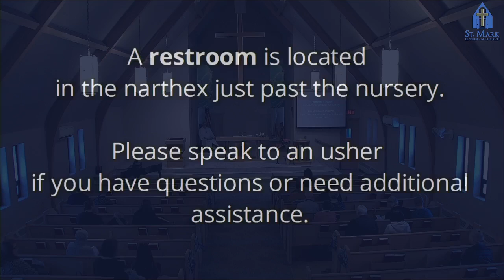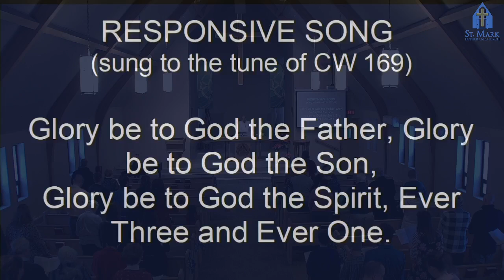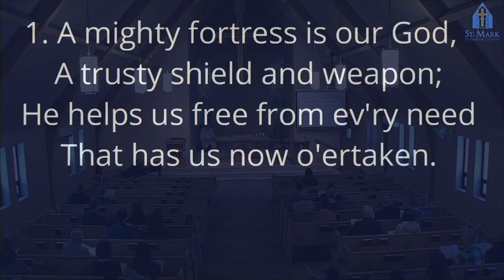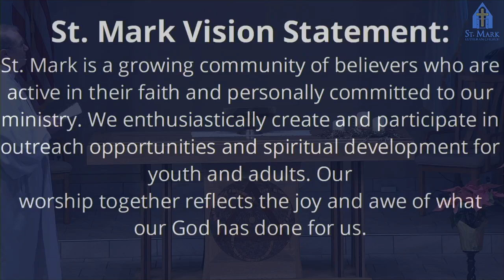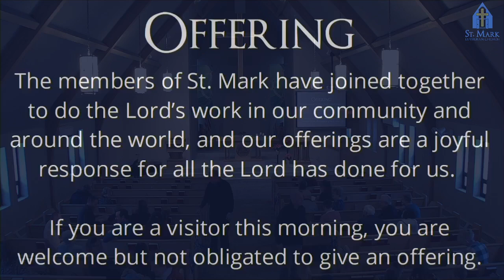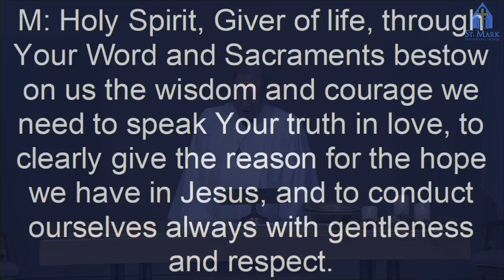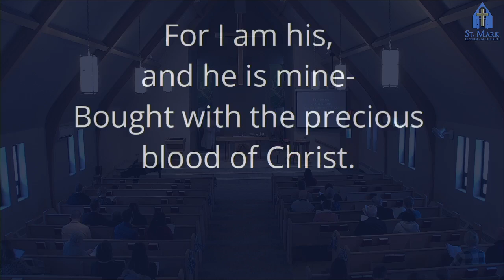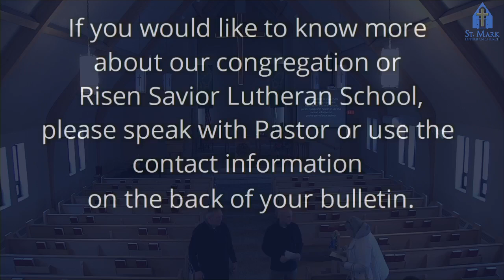St Mark Lutheran Church, Mankato, Jan 16, 2022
St. Mark Evangelical Lutheran Church, Mankato, MN. WELS. Worship service for January 16, 2022. Pastor Tom Westendorf. Watching church online or have a prayer request? Please follow the link below to our Connection Card.